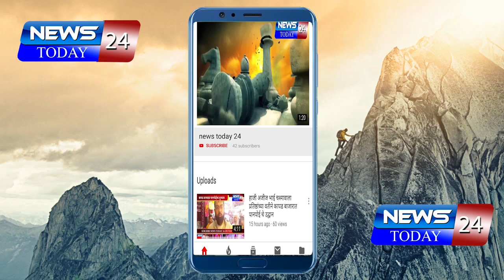बोटा येथील कच नदीवरील कोटमारा धरणाचे जलपूजन...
कचनदीवरील ओव्हरफ्लो झालेल्या कोटमारा धरणाचे जलपूजन आमदार डॉ . किरण लहामटे , जिल्हा परिषद गटनेते अजय फटांगरे यांच्या हस्ते शुक्रवारी झाले